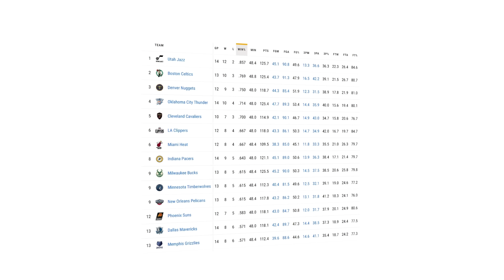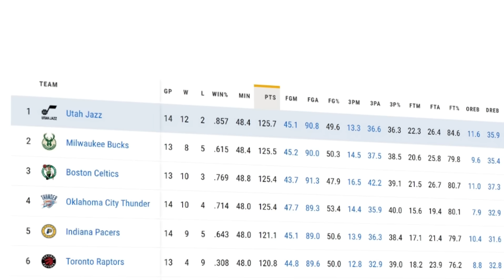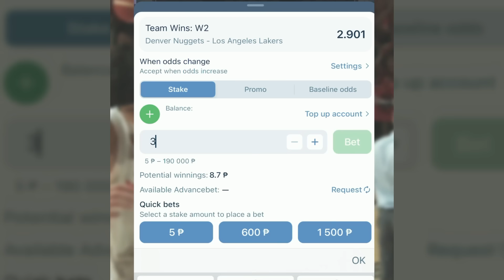PINAKAMAINIT na team ngayon sa NBA!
Nasa halfway part na tayo ng NBA season, at habang nagsslide pababa ang ibang teams, merong ilan na unti unti namang umaangat. Kabilang jan ang Utah Jazz, isang team na inaabangan ng maraming pinoy hoop fans, gawa nang shempre, nandoon si Fil-Am star Jordan Clarkson.

Pero nevertheless, sila na yata ang pinaka mainit na team ngayon sa liga, so let’s see kung anu-ano ang gumagana sa koponan ngayon.